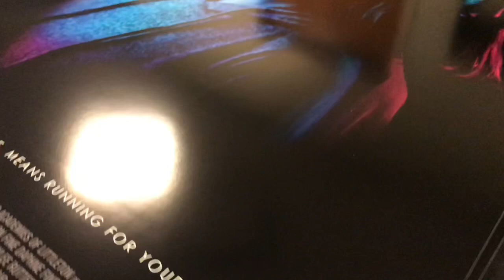SCION Premiere! (Previously a Zach Miller Vlog)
This video was made a year ago for a different channel but never posted.